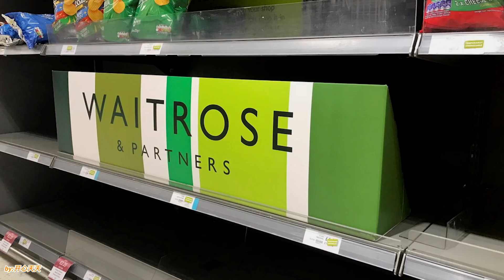12月10日，中国反击来了！ 跨国公司必须二选一，想要中国市场就与立陶宛断绝关系！立外长：这招太狠了！